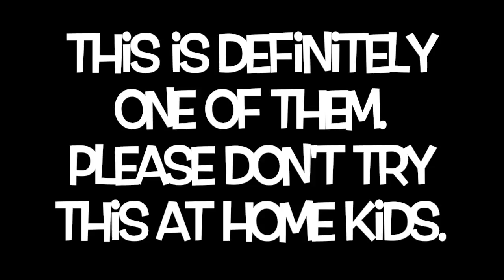Handcuffed back somersault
I present to you: Aron's handcuffed back somersault. As a gymnastics coach, this kinda freaks me out as it defies all logic. You do need your arms to do a back somersault but Aron insisted it was possible and well, I present the results to you! I must say, I've not seen this trick anywhere else before.